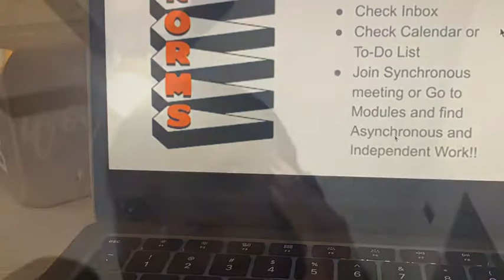first day of freshman year grwm (online edition) ✨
hope you guys enjoyed another year of grwm first day of school. ik it was different this year but still had to keep it going❤️